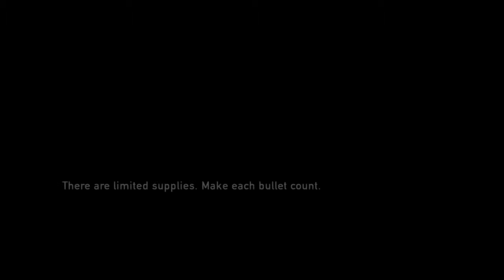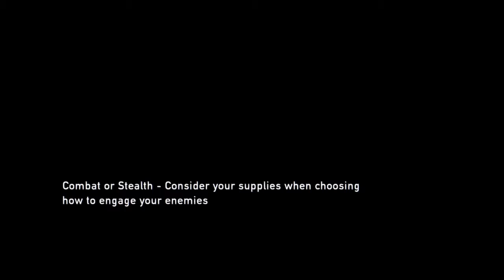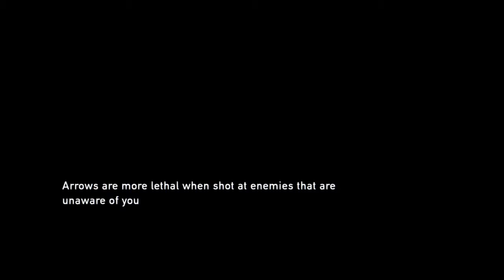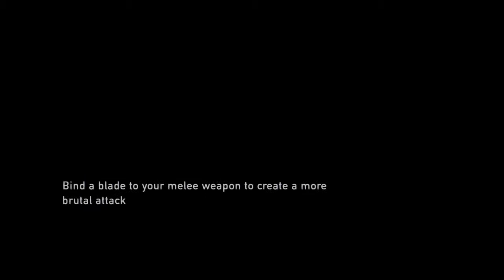The last of us part 18 I did a glitch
I hope you enjoyed this video and if you did leave a like and subscribe to the channels and my mic is breaking but l'm getting a new one soon thanks for watching